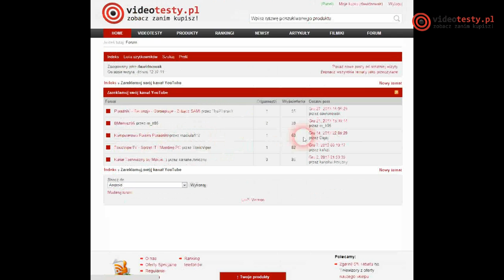Poszukujemy moderatorów na forum technologiczne!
Redakcja Portalu
VideoTesty.pl